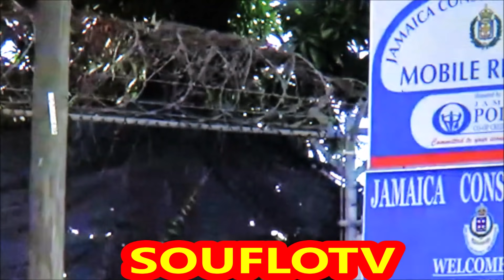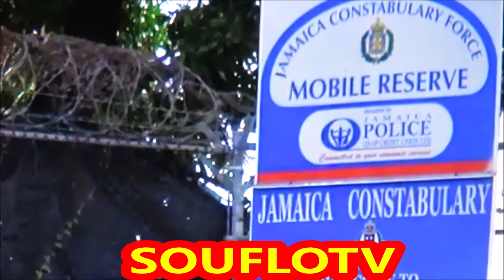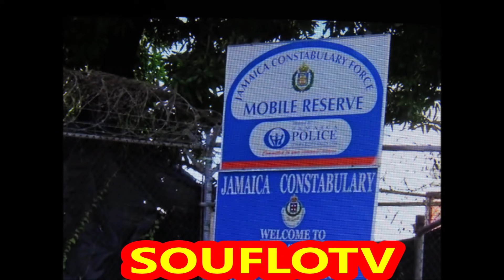UK dip them to Jamaica (Feb 2019) new arrivals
A chartered flight from the UK landed in Jamaica carrying dip people and the UK has promised to keep the flights coming. In this video we talk about the subjects on board the flight, why they were dipped and what this means for Jamaica.